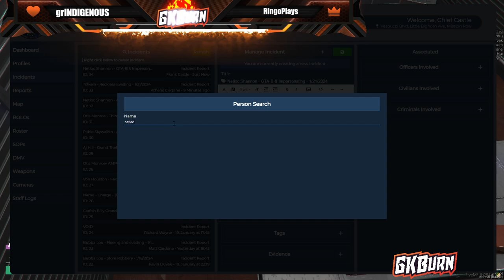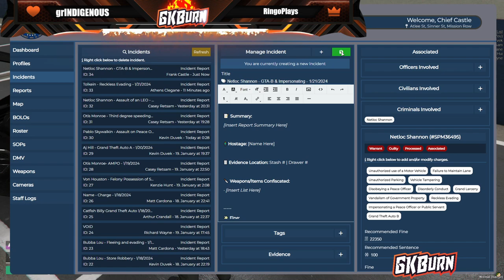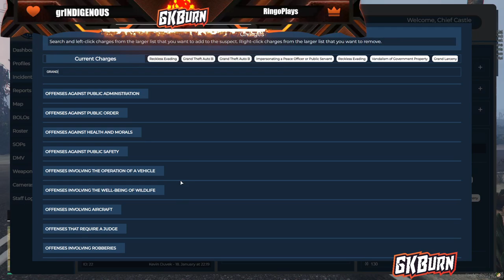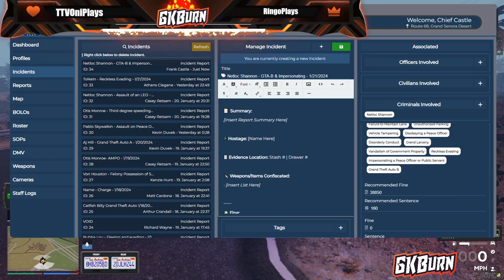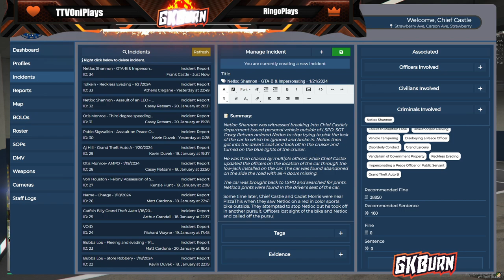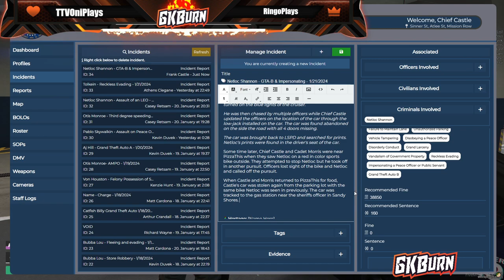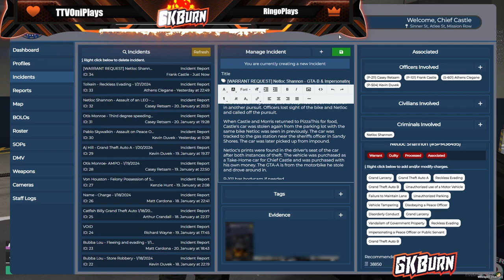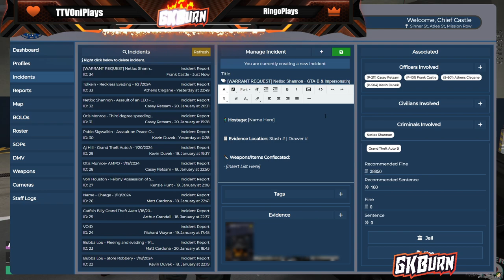Patrol Night! Chief Frank Castle LSPD | 2024.08 iRoleplay